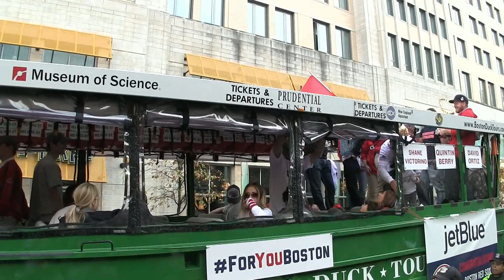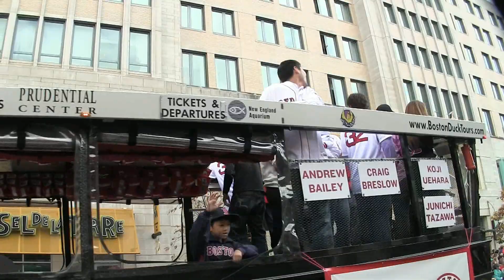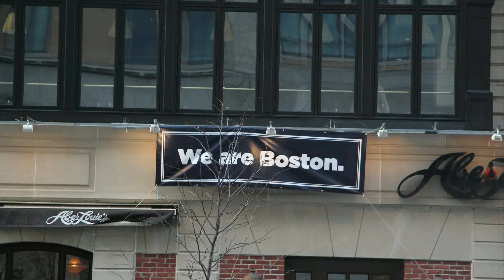Boston Red Sox World Series 2013 Parade on Boylston Street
In tribute to the 2013 Boston Marathon bombing victims and to celebrate our World Series heroes.  On the Boylston Street in front of Atlantic Fish and Forum Restaurants, site of the second bombing in April and on the Charles River.  David Ortiz walking to the Marathon finish line.  God Bless America and Drop Kick Murphy's.